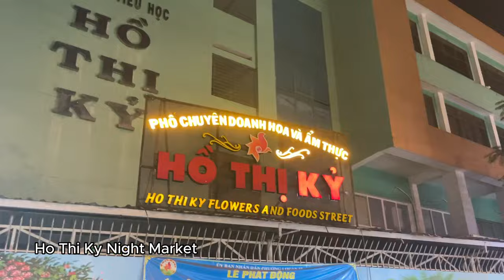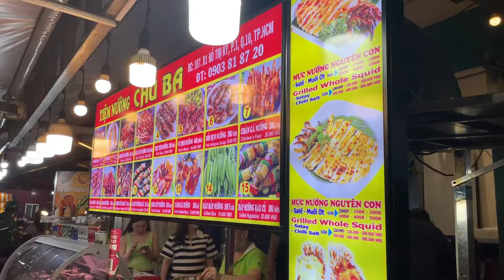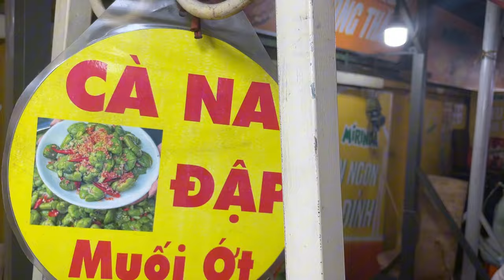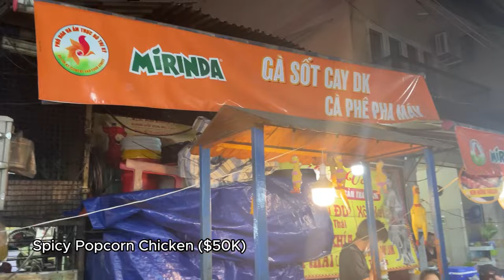The ULTIMATE Night Market in Ho Chi Minh (Saigon), Vietnam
0:00 - Intro
0:40 - Night Market
10:19 - Tip #1
10:42 - Tip #2
11:23 - Tip #3